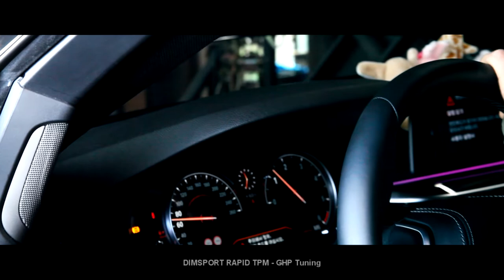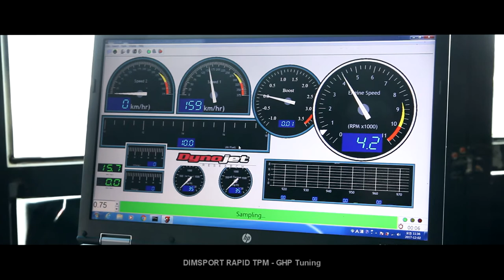고성능 디젤세단 BMW G30 530d Dumsport Rapid TPM 보조칩 튜닝 - GHP Tuning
Dimsport Rapid TPM Korea - GHP Tuning

BMG G30 530d 라피드TPM 보조칩 튜닝
순정대비 다이노 휠 마력/토크 50마력 11토크 업